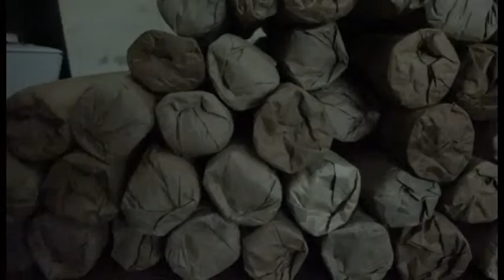UN VENDEUR DE CHANVRE ARRÊTÉ PAR L'OCLAD PORT GENTIL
55 ballots de chanvre à valeur de 20 000 F l'unité